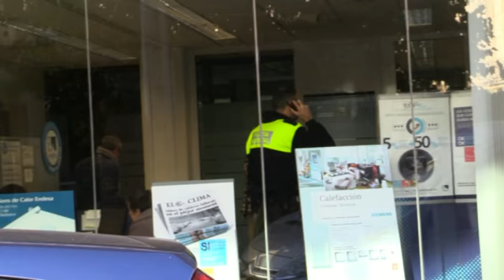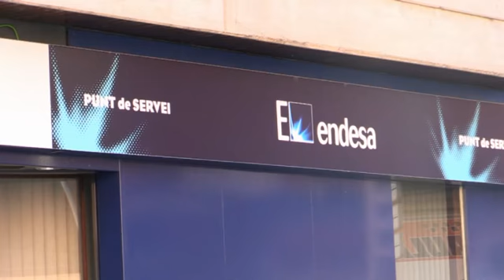Endesa talla la llum a dues famílies amb risc d'exclusió social a Olot